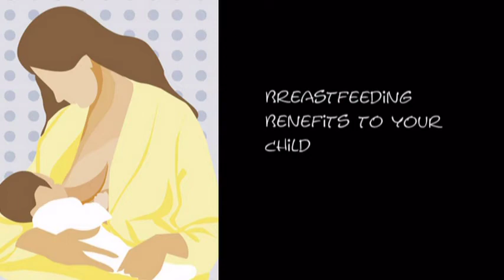Breastfeeding Benefits to Your Baby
Susan K. SChulman MD Author of "Understanding Your Child's Health"